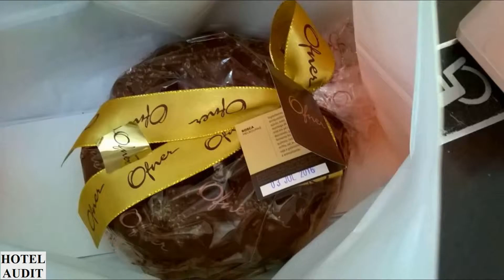Бразилия - сан-паулу - Ofner Shopping Higienopolis_1 Hotel Audit Отель Аудит.mp4